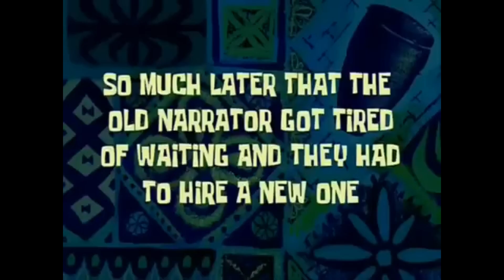JOINING TO STRP PD FUNNY MOMENTS PART - 1 [ strp thelegendfamily strplive ]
*My specs

*No monitor🥲

*Pc specs*

Ryzen 5 5600 + RTX 3060  12GB Build

CPU : Amd Ryzen 5 5600 processor
MOB : Gigabyte B450 H motherboard
RAM : Corsair Vengeance 16GB (8×2) DDR4 3200mhz
SSD :  1TB Nvme M.2
GPU : Nvidea RTX3060 12Gb
 PSU :  550w 80+ Bronze Power supply
CASE: Gamdias  GC1 4 120MM RGB Fans
120mm RGB Air cooler

Gamdias kit